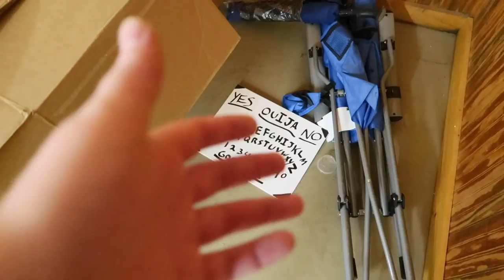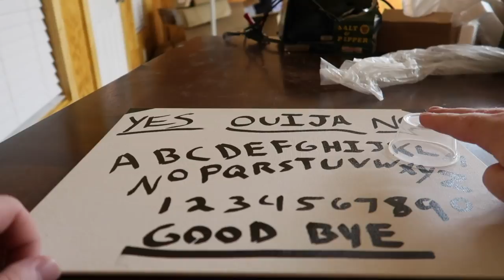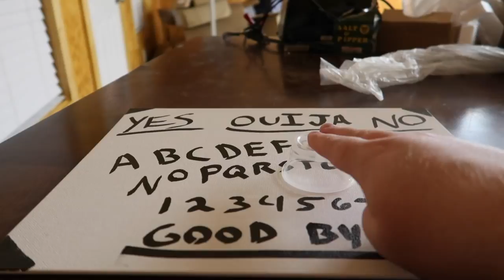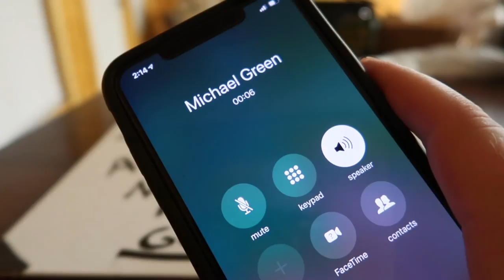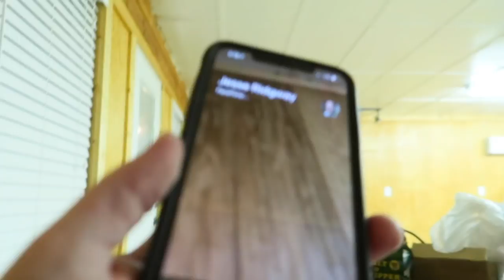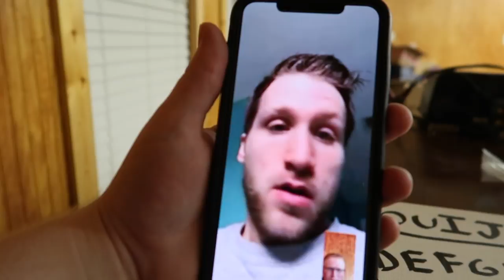MCJUGGERNUGGETS & KIDBEHINDACAMERA KICKED ME OUT OF THE HOUSE!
While at Kidbehindacameras house, Jeff Saxton is kicked out for the night from McJuggerNuggets and Kidbehindacamera due to losing another Fortnite Battle Royale bet. Jeff Saxton is forced to sleep in the pool house that is haunted and plays the Ouija Board all alone which breaks the rules and some weird things happen in Kidbehindacameras pool house.

Twitch.Tv: @JeffSaxtonVlogs